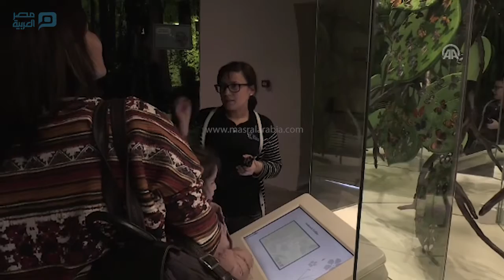مصر العربية | " وادي الفراشات" في تركيا.. قطعة من الغابات الإستوائية وسط سهوب مدارية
رغم طقسها المداري الجاف والبارد، إلا أن الزائر لولاية قونية وسط هضبة الأناضول في تركيا لا بد له من التجوال في محمية "وادي الفراشات" الإستوائية، وهي الأكبر في القارة الأوروبية من حيث المساحة. وادي الفرشات، أو "حديقة الفرشات" كما يسميه أهالي قونية، تبلغ مساحته ألف و600 متر مربع، وهو الأكبر في القارة الأوروبية، ويلفه 730 لوحا من الزجاج. الخبراء الأتراك عملوا على توفير كافة الشروط المناخية في ذلك الوادي المميز، مثل الأمطار الاصطناعية ومعدلات الرطوبة، والإضاءة، لملاءمة عيش الفراشات والحشرات الإستوائية ذات الألوان الساحرة.